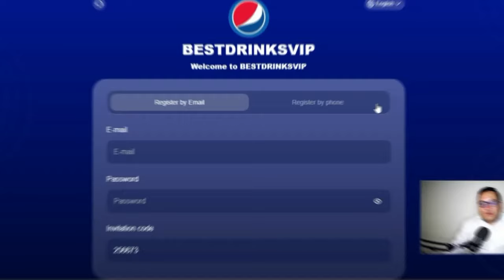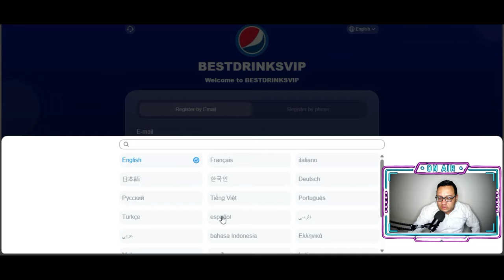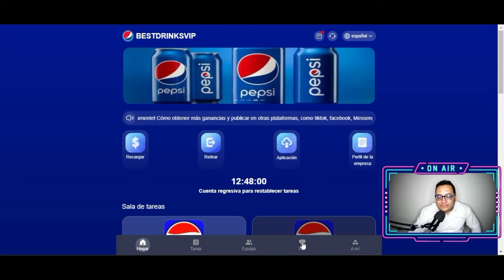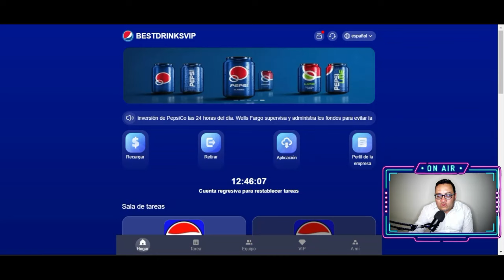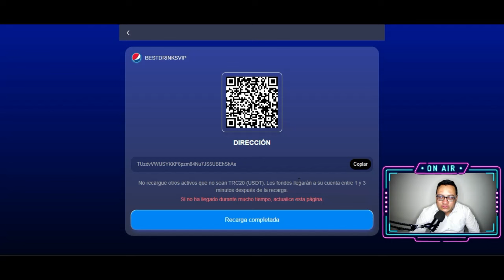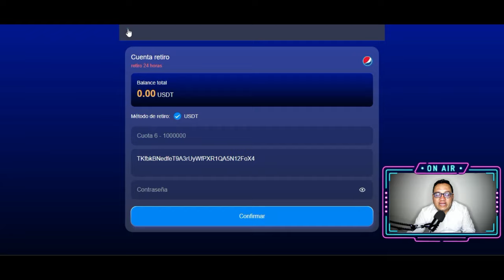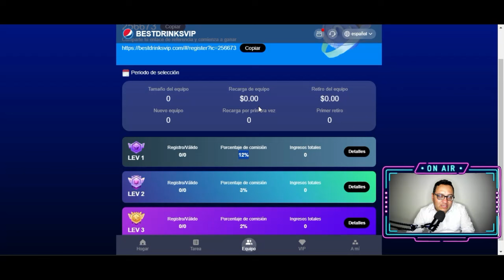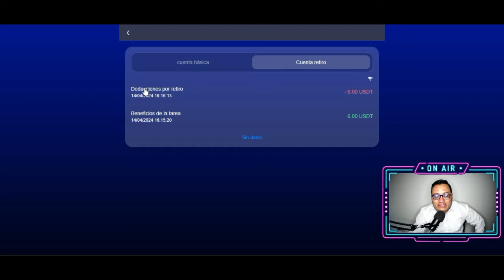🤑APRENDE COMO GANAR 6$ DIARIO TODO DESDE CERO😳😳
✅Codigo de invitación: 256673

La inversión en valor almacenado solo puede utilizar la moneda USDT y seleccionar la red TRC20.
El monto mínimo de depósito es de 18 USDT y el monto mínimo de retiro es de 6 USDT.
Hora en línea: 14 de abril de 2024. Hora de Hawái 00:00.

1: La inversión en valor almacenado solo puede utilizar la moneda USDT y elegir la red TRC20.
2: El período de uso de cada nivel es de 120 días.
3: hora de actualización diaria de la tarea; actualizado a las 00:00 hora de Hawaii.
4: Solo puede retirar monedas una vez al día, no hay límite de tiempo, llegará dentro de 1 a 3 minutos, la tarifa de retiro es 0, el monto mínimo de retiro es 6 USDT, alto, sin límite superior.
5: Los nuevos usuarios pueden obtener 100USDT. Sólo necesitan recargar los siguientes fondos para desbloquear el nivel correspondiente. Luego comience las tareas diarias y comience a ganar.

VIP level 1 has a stored value of 18 USDT and a daily income of 6 USDT.
The VIP level 2 deposit is 68 USDT and the daily income is 18 USDT.
The VIP level 3 deposit is 188 USDT and the daily income is 52 USDT.
The VIP level 4 deposit is 388 USDT and the daily income is 108 USDT.
VIP level 5 has a stored value of 588 USDT and a daily income of 168 USDT.
VIP level 6 has a stored value of 888 USDT and a daily income of 258 USDT.
VIP level 7 has a stored value of 1888 USDT and a daily income of 578 USDT.
VIP8 level has a stored value of 2888 USDT and a daily income of 958 USDT.
VIP9 level has a stored value of 4888 USDT and a daily income of 1658 USDT.
VIP level 10 has a stored value of 8888 USDT and a daily income of 3298 USDT.
VIP level 11 has a stored value of 18,888 USDT and a daily income of 7,888 USDT.
VIP level 12 has a stored value of 28,888 USDT and a daily income of 13,658 USDT.
•◦ 🤑Crea tu PORTAFOLIO🤑 •◦
💠SHAOBANK
•◦ WALLET🤑 •◦
💴BINANCE
•◦ 📜AVISO IMPORTANTE📜 •◦
🤑BIENESTAR FINANCIERO🤑